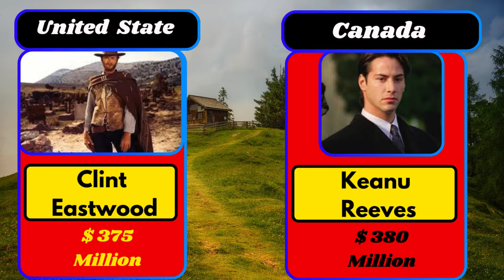Richest Actors 2024 | The Rock | Shah Rukh Khan | Quiz Master